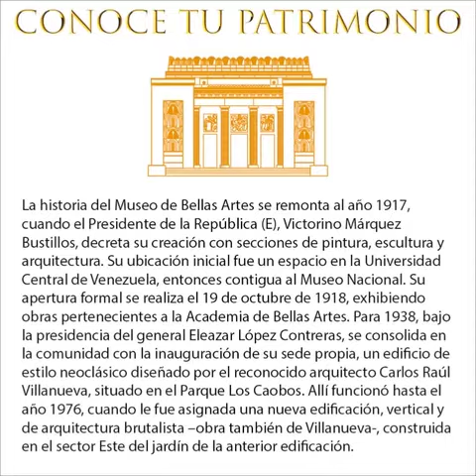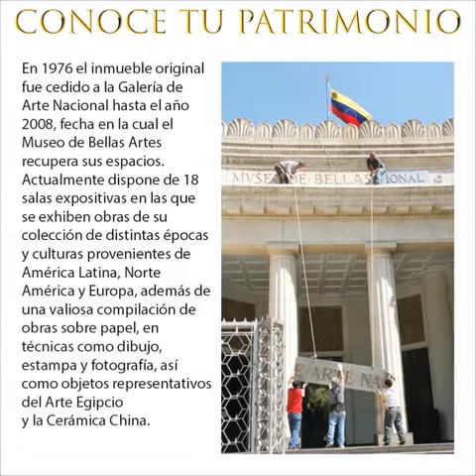MUSEO DE BELLAS ARTES. CARACAS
Museo de Bellas Artes

La historia del Museo de Bellas Artes se remonta al año 1917, cuando el Presidente de la República (E), Victorino Márquez Bustillos, decreta su creación con secciones de pintura, escultura y arquitectura. Su ubicación inicial fue un espacio en la Universidad Central de Venezuela, entonces contigua al Museo Nacional. Su apertura formal se realiza el 19 de octubre de 1918, exhibiendo obras pertenecientes a la Academia de Bellas Artes. Para 1938, bajo la presidencia del general Eleazar López Contreras, se consolida en la comunidad con la inauguración de su sede propia, un edificio de estilo neoclásico diseñado por el reconocido arquitecto Carlos Raúl Villanueva, situado en el Parque Los Caobos. Allí funcionó hasta el año 1976, cuando le fue asignada una nueva edificación, vertical y de arquitectura brutalista –obra también de Villanueva-, construida en el sector Este del jardín de la anterior edificación. En ese mismo año el inmueble original fue cedido a la Galería de Arte Nacional hasta el año 2008, fecha en la cual el Museo de Bellas Artes recupera sus espacios. Actualmente dispone de 18 salas expositivas en las que se exhiben obras de su colección de distintas épocas y culturas provenientes de América Latina, Norte América y Europa, además de una valiosa compilación de obras sobre papel, en  técnicas como dibujo, estampa y fotografía, así como objetos representativos del Arte Egipcio y la Cerámica China.